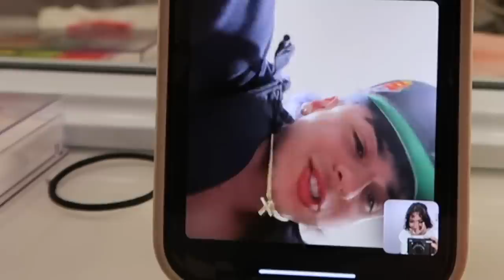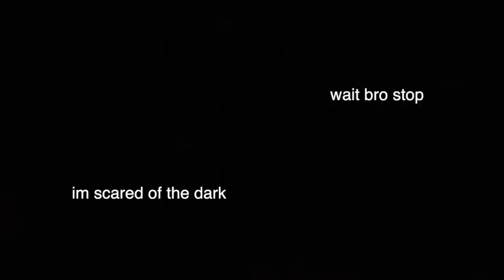a realistic coachella vlog.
please enjoy bc i had sm fun and i cried 3 times while editing this bc i had no storage